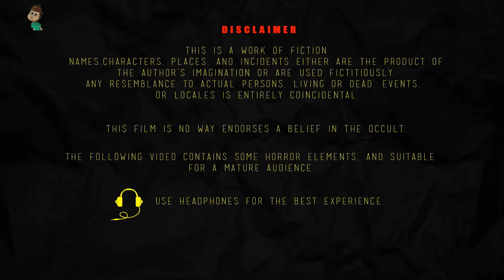ভূত মারা গেছে - BHUTA MARA GECHE | Bangla Horror | Bhutera Golpo | Rupkothar Golpo | Thakurmar Jhuli